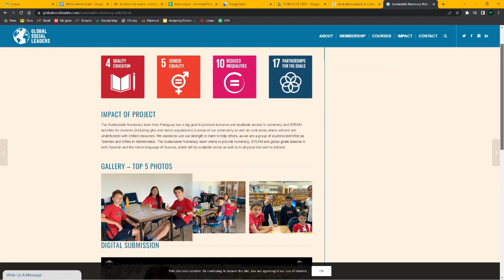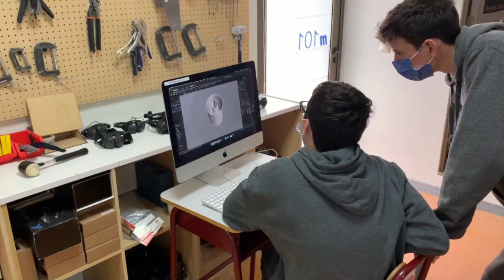2023 AMISA Global Citizen Award | American School of Asuncion | STEAM Impacts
The AMSIA Global Citizen Award recognizes students from AMISA Member Schools that have made exemplary contributions through a school and/or community-based service project.

School Name:
American School of Asuncion

Project Description:
Starting with a STEAM club, Jakob and Ramiro have connected LATAM students through LatinThinks, an online innovation conference, and are now focusing on local STEAM community outreach with students from public schools in Asuncion. They are raising the bar of STEAM learning for local/international students in the LATAM region in meaningful ways.